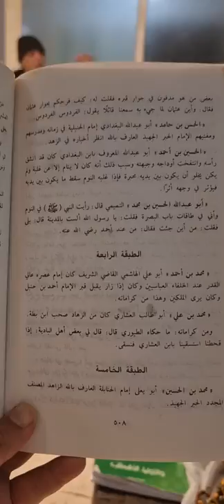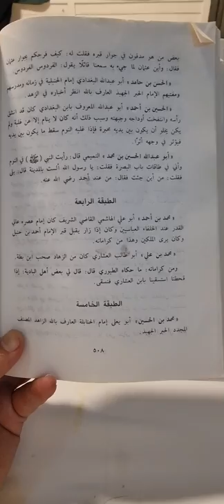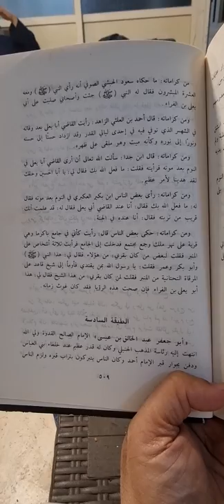(سيرة الطبقة الرابعة والخامسة من الصوفية)من(كتاب الطبقات الكبرى)تأليف(الطعمي)تعليق(حجازي الدسوقي)